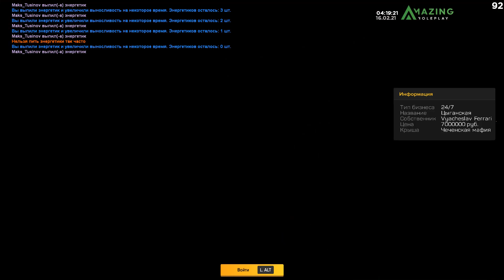КАК?ЗАЧЕМ?И ПОЧЕМУ? СПЕЦ.ОЧКИ НА АМАЗИНГЕ! AMAZING RP В GTA CRMP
Нихао!